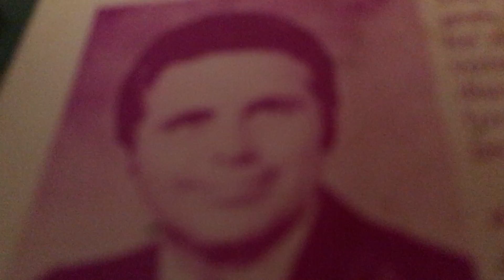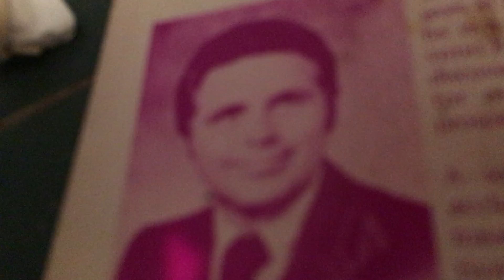Infinite crustacean - They know what they’re doing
Memory training and effective communication
Dissolving depression and finding peace
For the serious seeker living for that which is beyond happiness